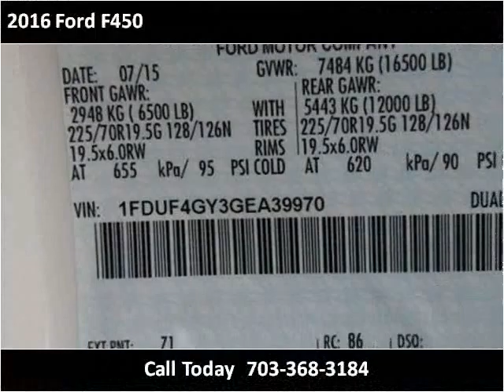2016 Ford F450 New Cars Manassas VA